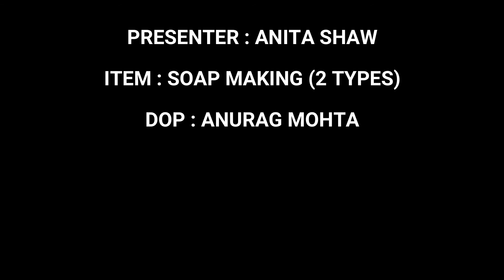SOAPMAKING HOMEMADESOAP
HOW TO MAKE SOAP, SHOWN HERE IN 2 VARIANTS BY ANITA